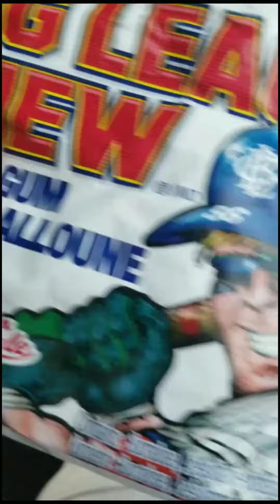recorded my self going to circle k